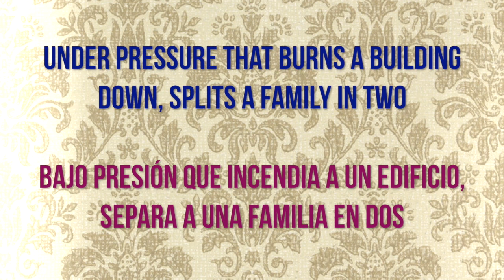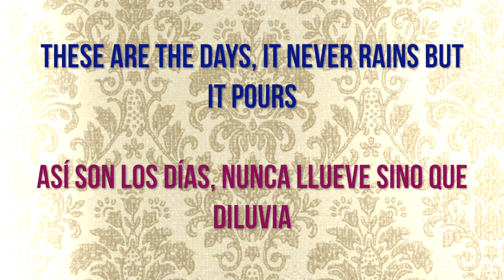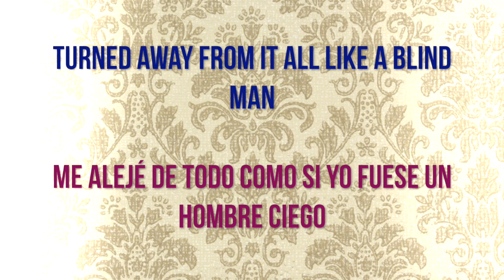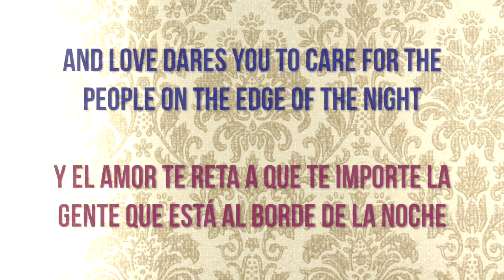🕔 under pressure - shawn mendes & teddy (lyrics/español) 🕔